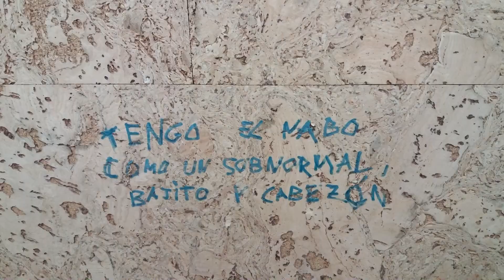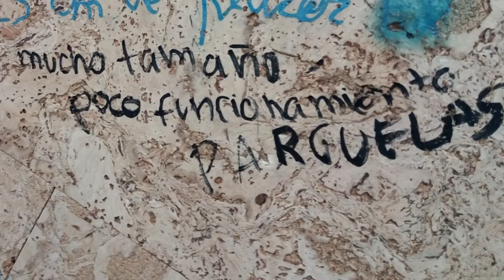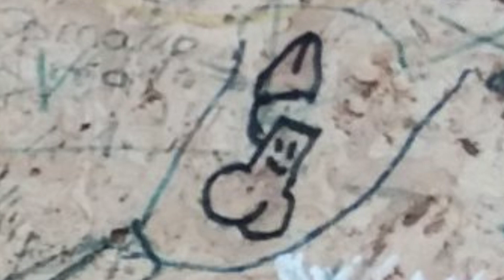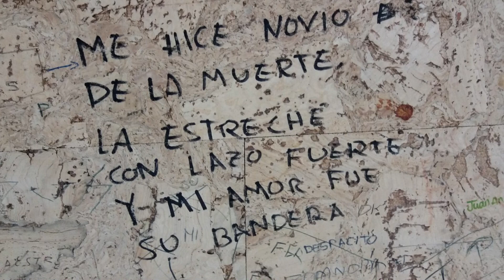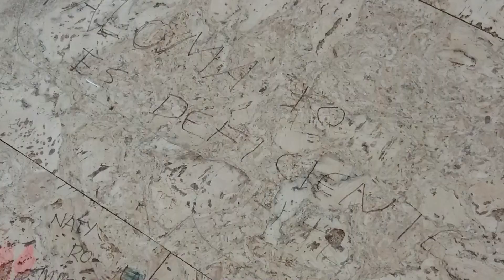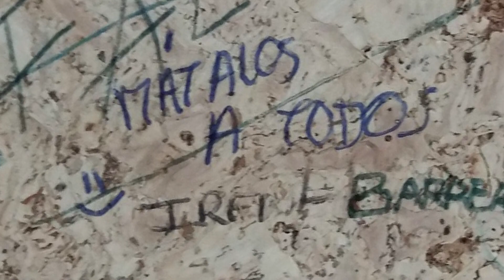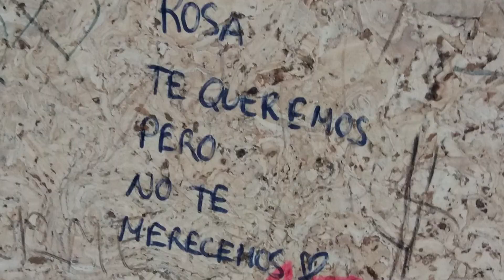MENSAJES TURBIOS EN LA PARED DE LA BIBLIOTECA | EhEhFran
VIVIR PARA VER - La Pelopony 2018 D.C

Las paredes de tu biblioteca más cercana son una fuente de HISTORIA inagotable. Solo te llevará unos minutos fijarte bien y localizar mensajes de calité máxima. Hoy vengo a hablaros sobre algunos de los mensajes más perturbadores con los que me he topado en la mía en este bello storytime.